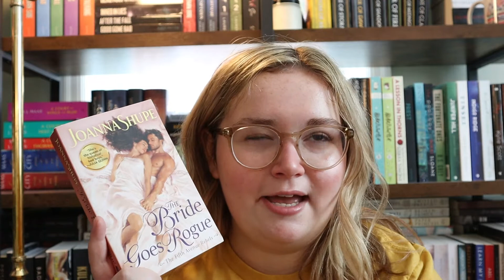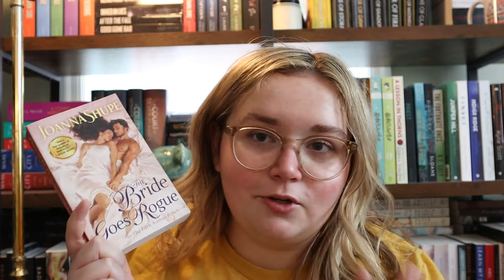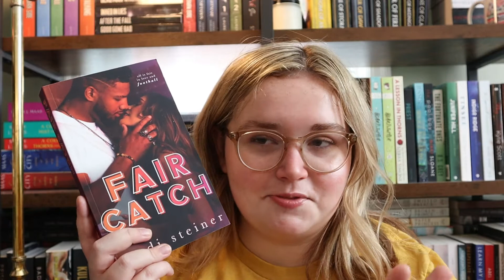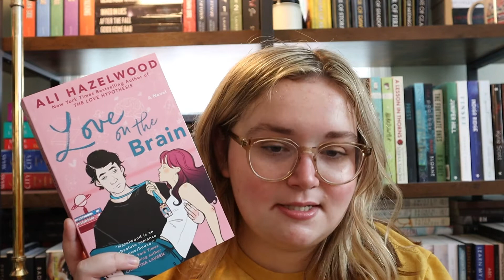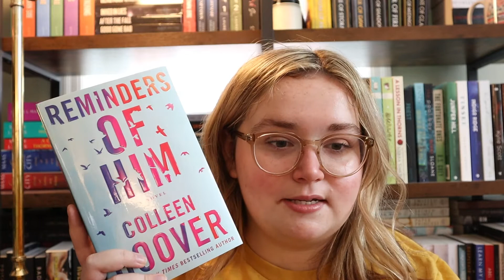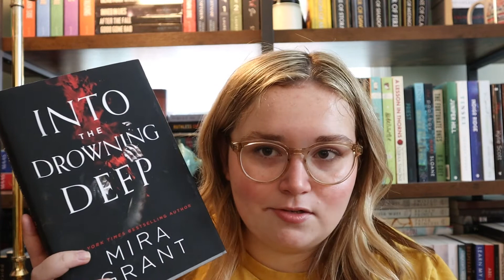September TBR | New Releases, First Spooky Read, Reading a Hyped Book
Shop Thriftbooks for cheap used books (love getting my historical from here).